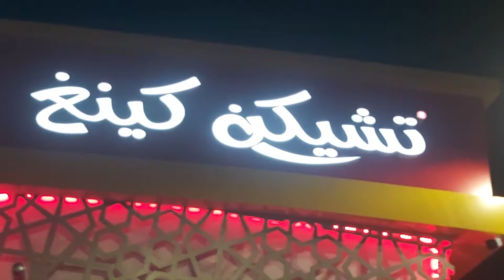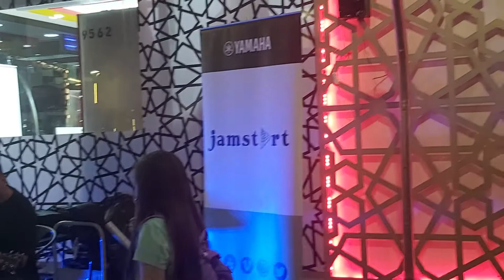LIVE BAND in Old Souk Salmiya Kuwait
Live band in Old Souk Salmiya Kuwait  every Thursday starts 8 pm until 11 pm.